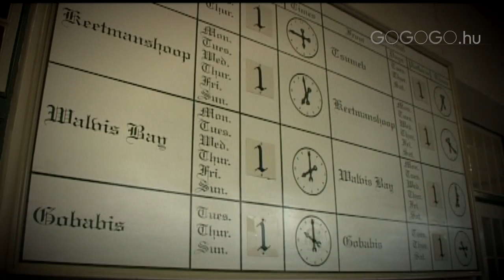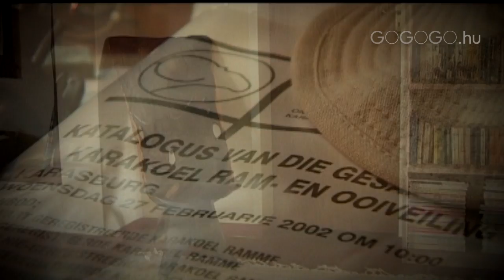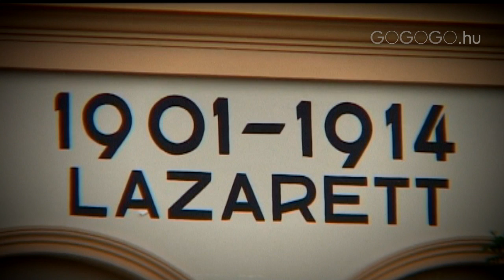Közel a Afrikához A mai Namíbia 1